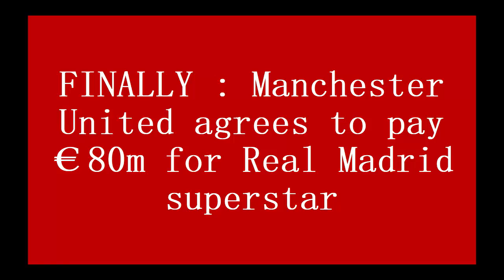FINALLY : Manchester United agrees to pay €80m for Real Madrid superstar